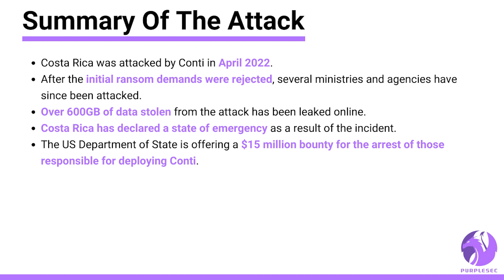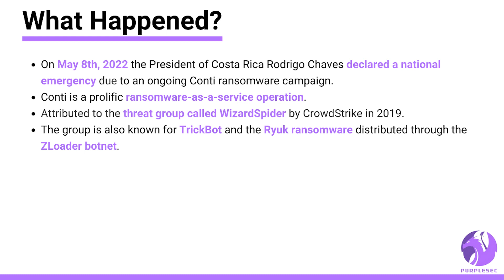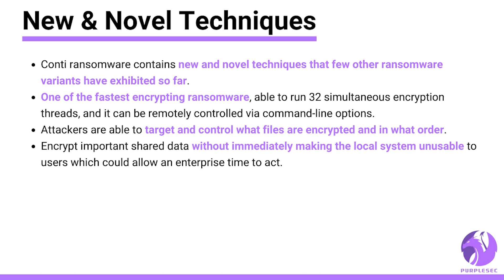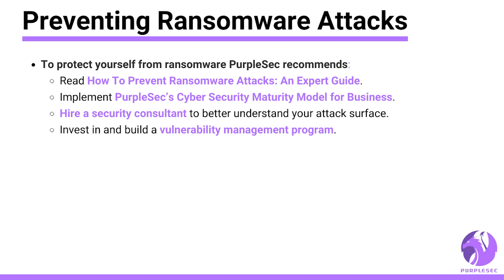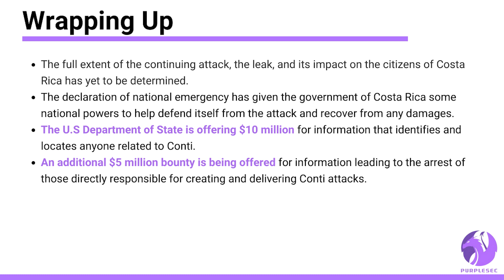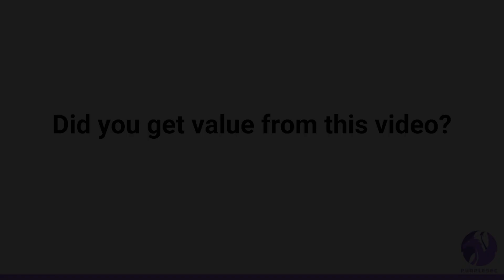Conti Costa Rica Ransomware Attack Explained | Security Insights By PurpleSec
On May 8th, 2022 the President of Costa Rica Rodrigo Chaves declared a national emergency due to an ongoing Conti ransomware campaign against several Costa Rican government entities starting in April of this year.

Conti is a prolific ransomware-as-a-service operation that has been infecting and damaging systems since it was first observed in 2020.

Attributed to the threat group called WizardSpider by CrowdStrike in 2019.

The group is also known for TrickBot and the Ryuk ransomware distributed through the ZLoader botnet which we previously reported as shutdown by Microsoft.

Chapters
00:00 - Summary Of The Attack
00:36 - What Happened?
01:13 - New & Novel Techniques
02:06 - The Ransom Demand
02:39 - Impact Of The Breach
03:04 - Preventing Ransomware Attacks
03:52 - Wrapping Up